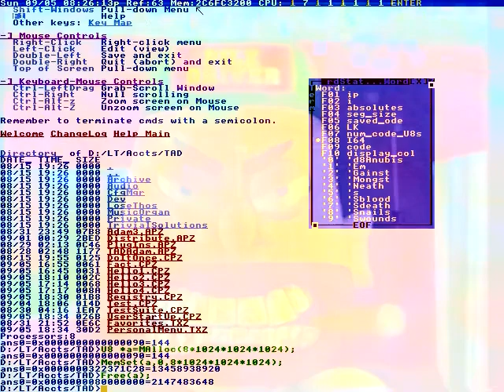America’s gun crimes.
The complete original articles.
To every loving heart.